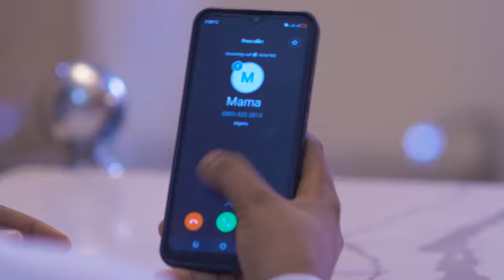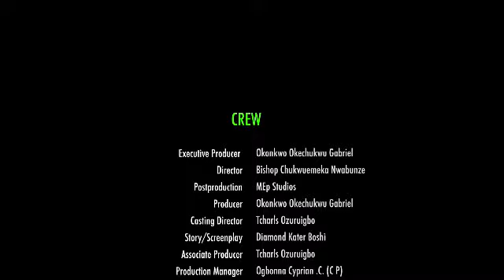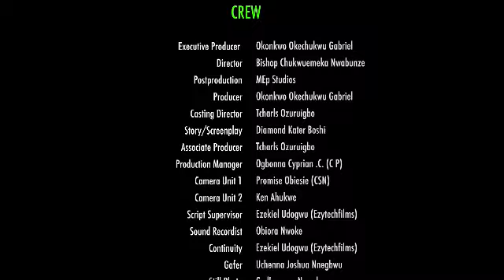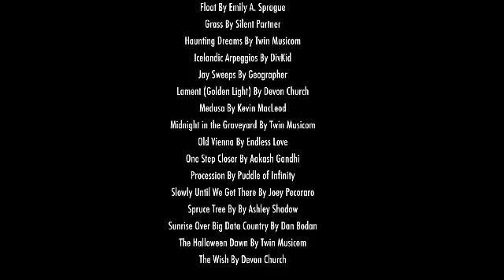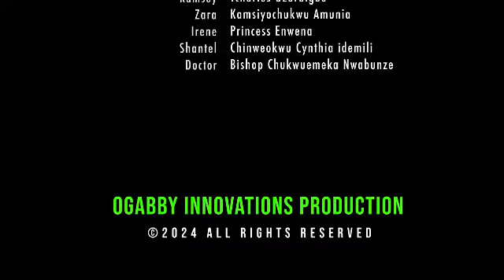MY DAUGHTERS NANNY//TRENDING NOLLYWOOD MOVIES //BEST OF NOLLYWOOD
Transcript